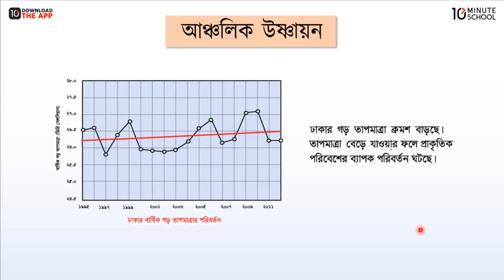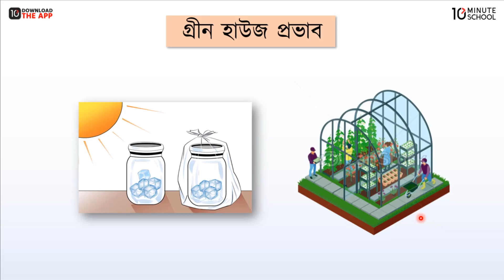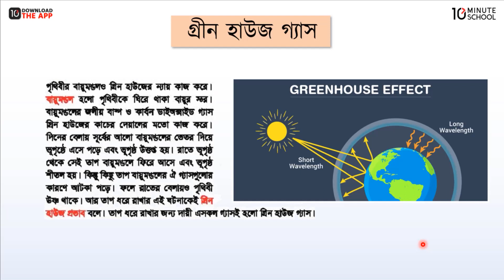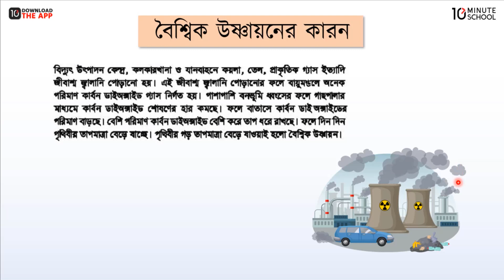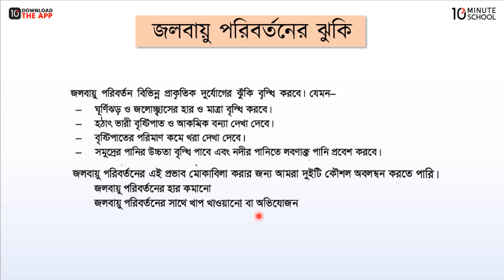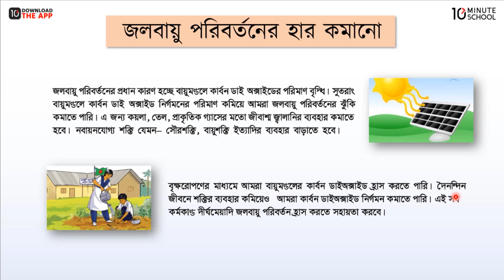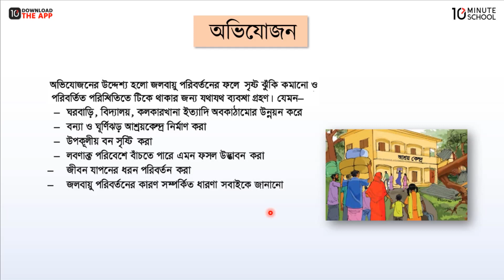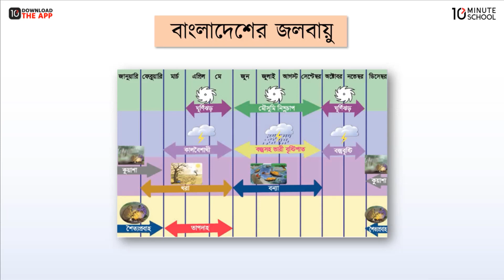অধ্যায় ১২: জলবায়ু পরিবর্তন [Class 5]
ছোটদের জন্য আমাদের কোর্সসমূহ:
একাডেমিক:

Series: Science [Class 5]
Instructor Name: Ahsanullah